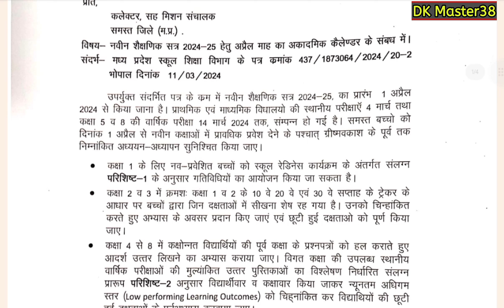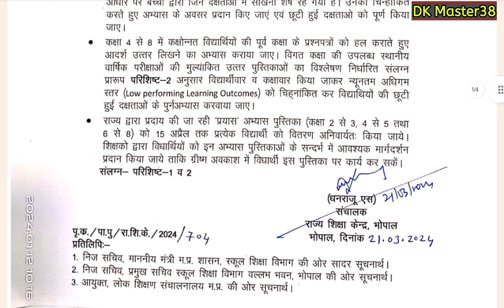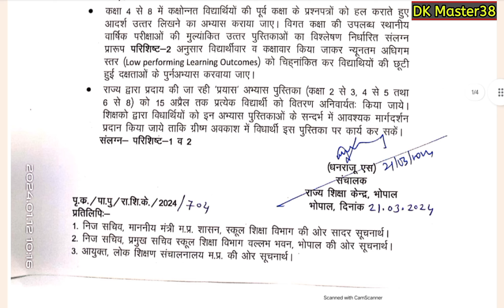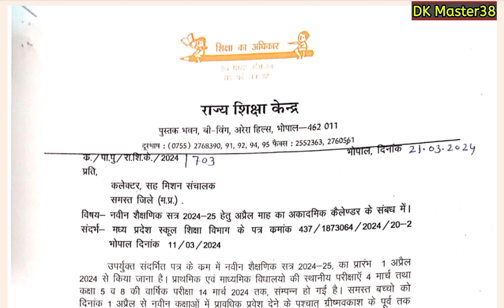|| राज्य शिक्षा केंद्र से कक्षा 01 से 08 तक के स्कूलों के नए शैक्षिक सत्र को लेकर निर्देश जारी ||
|| राज्य शिक्षा केंद्र से कक्षा 01 से 08 तक नए शैक्षिक सत्र को लेकर निर्देश जारी ||